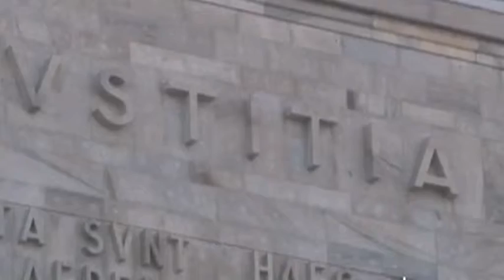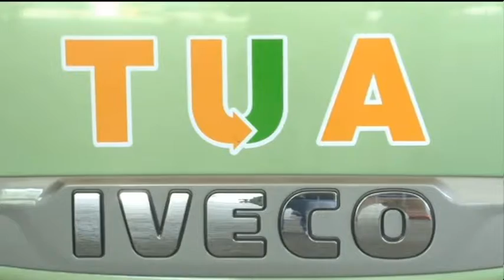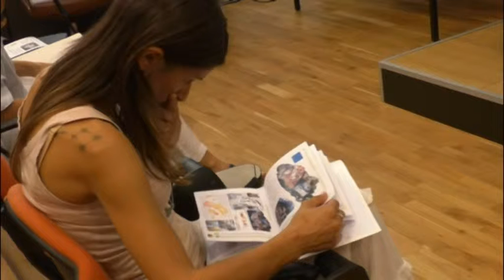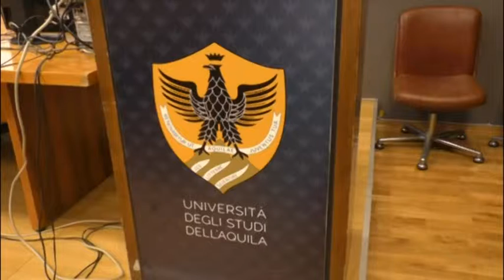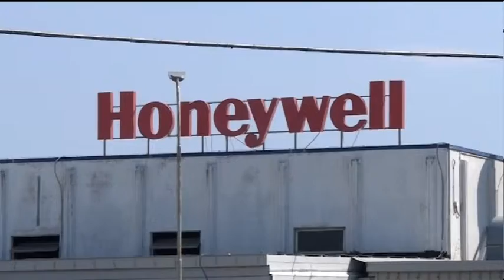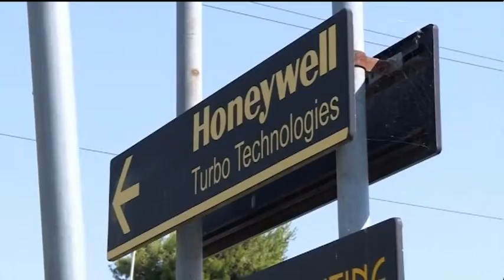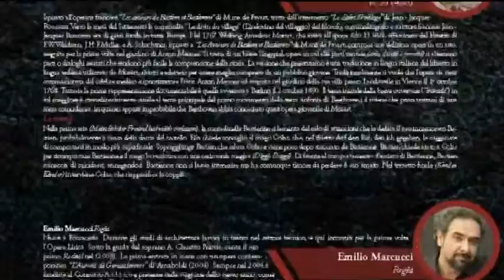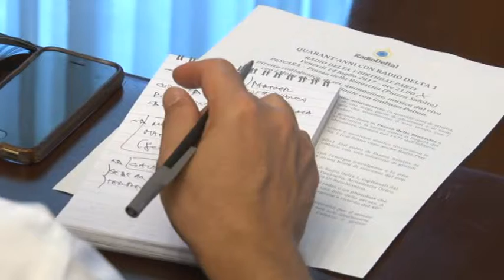TgSei edizione della notte di giovedì 13 luglio 2017